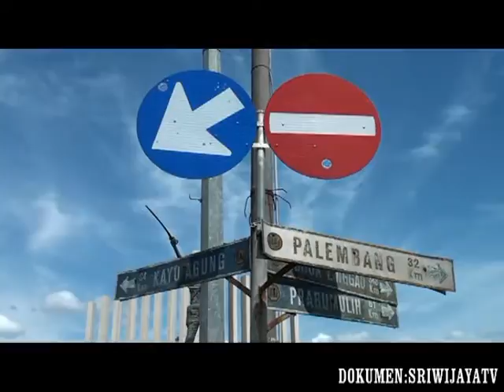Antisipasi Karhutlah, Pemprov Sumsel Bentuk 130 Desa Peduli Api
Untuk mengantisipasi kebakaran hutan dan lahan, Pemprov Sumsel telah membentuk 130 desa peduli api di 4 kabupaten yang rawan terjadi kebkaran hutan dan lahan. Di desa ini warga desa dan kepala desa dilatih dan difasilitasi peralatan untuk memadamkan kebakaran hutan dan lahan yang terjadi wilayahnya.